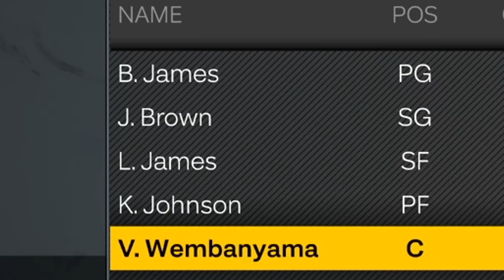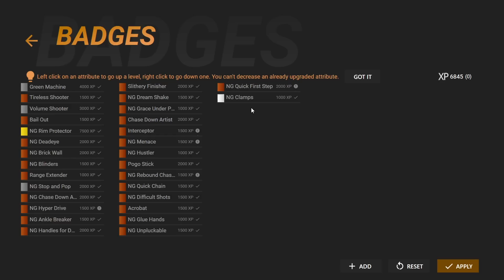He Came Out of Retirement to Join Us! NBA 2K23 Victor Wembanyama My Career Ep. 4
A certain someone comes out of retirement to team up with Victor Wembanyama and Bronny James...